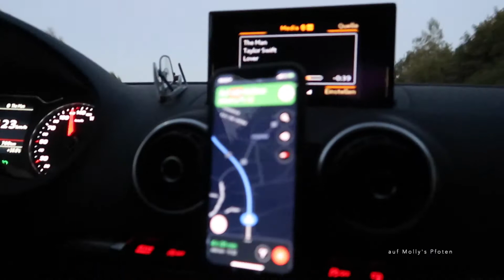VLOG | Frankreich Surf Camp WaveTours (Teil1)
Hi pawfriends,
We are back from our vacation at a Surf Camp in Saint-Girons-Plage (France) with WaveTours. This is part I of our vlog, so make sure to watch the second part, too.
Sorry for all non-German speakers, but we decided to record these two episodes in German.

Camera Equipment: Canon G7 x mark ii